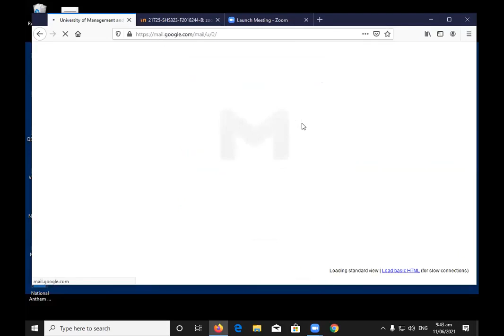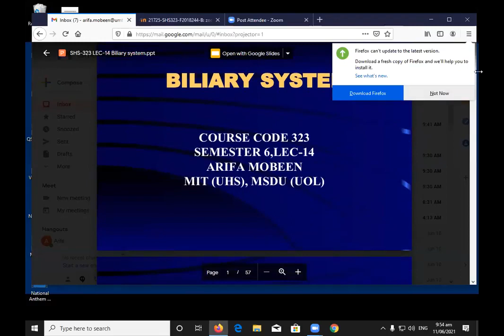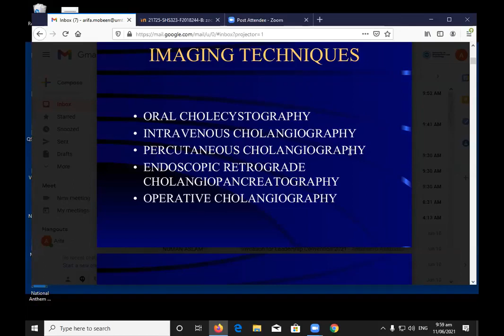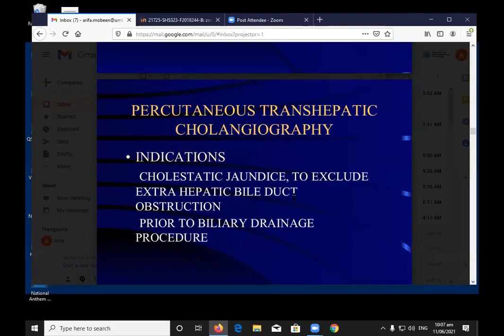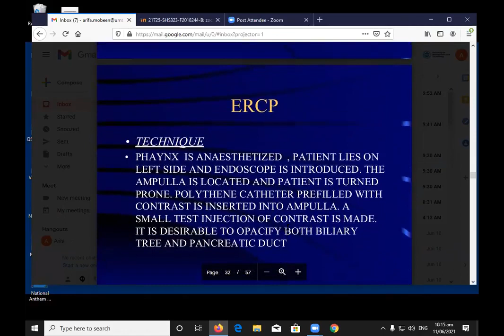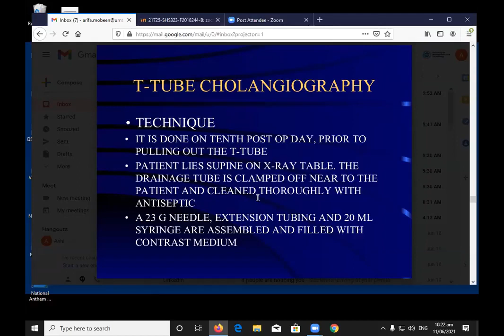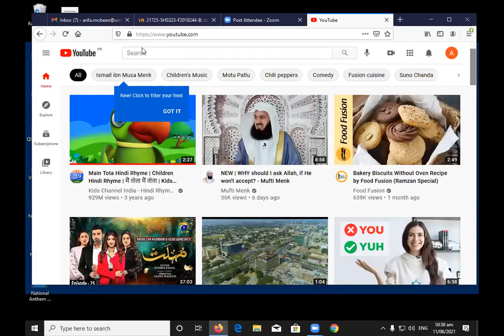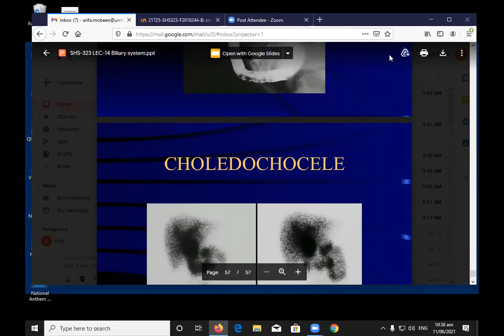Mammography Lec 14 | SHS 323 Lec 14 | SHS 323 Mammography Lecture 14 | MAMMO LEC 14 BILIARY SYSTEM